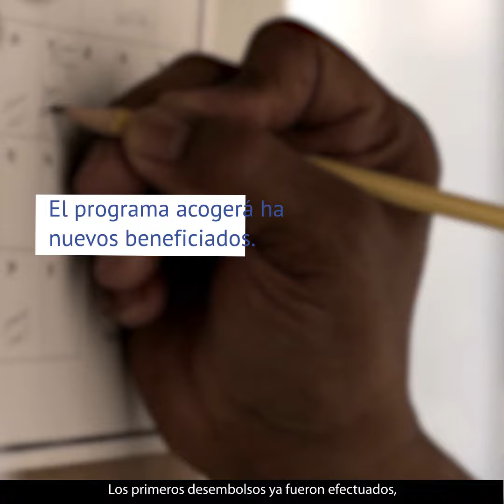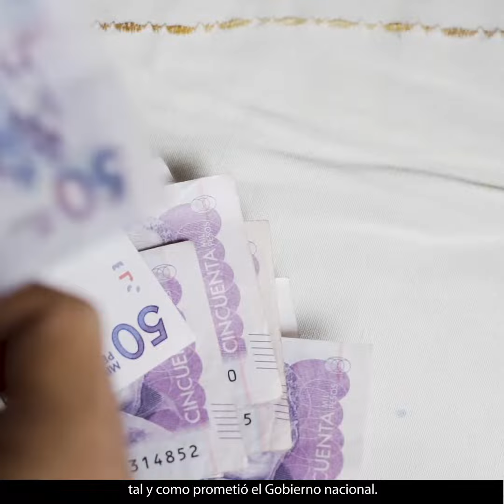Programa de Apoyo al Empleo Formal – PAEF hasta agosto.